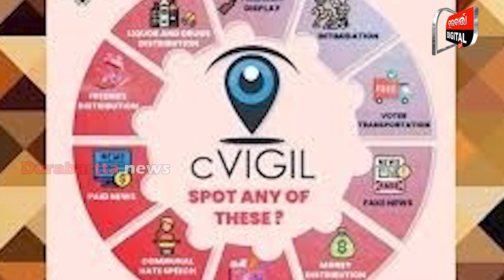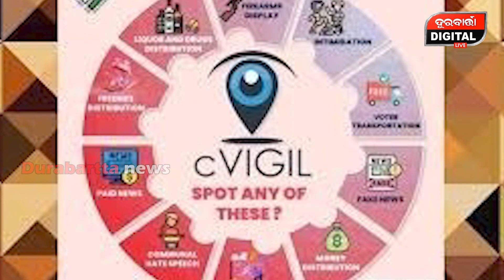ନେତାଙ୍କୁ ଡର ସି-ଭିଜିଲ ଆପ